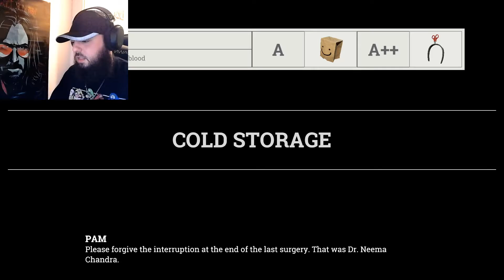BOB HAS A REAL BAD TIME | Surgeon Simulator 2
BOB HAS A REAL BAD TIME

Join The 47 Army Discord chat here so YOU can be a part of what happens next on my channel and meet with other Subscribers, suggest games I should play, and talk to me personally!

My PC Build:
Alienware M17 R4 Laptop
Nvidia RTX3080
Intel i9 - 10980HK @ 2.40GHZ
32 GB RAM
1 TB internal hard drive